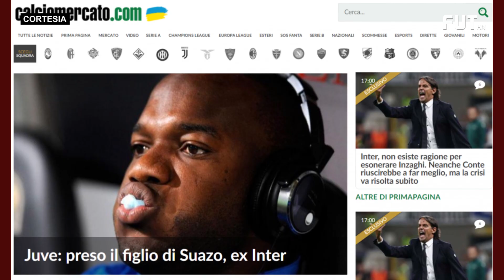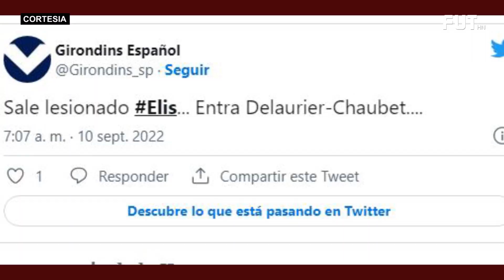✔️OFICIAL:: EDWIN RODRIGUEZ A EUROPA | 🚨 ALBERTH ELIS LESIONADO | HIJO DE DAVID SUAZO A LA JUVENTUS🔥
Luis Gabriel Suazo, hijo de la leyenda del fútbol hondureño, David Suazo,
ha sido fichado por uno de los clubes históricos del fútbol de la primera división de Italia.

El heredero del 'Rey David' se unirá a las filas de la Sub-15 de la Juventus,
luego que el cuadro italiano le siguiera la pista desde su paso por las reservas especiales del Cagliari.

De acuerdo con información del portal italiano, Calciomercato, informó este viernes que Suazo Jr.
fue firmado por el gigante del calcio italiano para formar parte de la sub 15.

Gabriel Suazo, no juega en la misma posición de su padre, sino de extremo.
Y su juego se caracteriza por la velocidad y potencia en cualquiera de las bandas,
manejando ambos perfiles dentro de la cancha.

De esa manera, la joyita hondureña se convertirá en el primer jugador hondureño en lucir la camiseta la Juventus

Es oficial. El Olimpia confirmó la salida del volante hondureño, Edwin Rodríguez,
quien se convierte en nuevo legionario tras fichar por el Aris FC de la Super Liga de Grecia.

A través de un comunicado, el León anunció que se había llegado a un acuerdo con el club griego
para el "préstamo de Edwin Rodríguez para la temporada 2022-23".

Además, agregan que la operación cuenta "con una opción a compra
que el club podrá ejercer a más tardar del 30 de junio del 2023".

El club menciona que el jugador estará viajando en los próximas días para unirse a su nuevo club.

Desde Grecia se informa que la cifra que el Aris Salónica desembolsó
por hacerse de los servicios del número 8 del Olimpia fue de un millón de Euros.
Es decir, que Olimpia recibirá 24.4 millones de lempiras por Edwin Rodríguez.

la super liga de Grecia contara con 4 catrachos, Alfredo mejía, Deiby flores
y Luis palma que será compañero de Edwin rodríguez en el Aris,

La Selección de Honduras está próxima a disputar los amistosos internacionales
ante Argentina (23 de septiembre) y Guatemala (27 de septiembre), ambos en Estados Unidos.

Pero previo a esos días, dos seleccionados han encendido las alarmas en la H por lesión.

Primero fue el delantero Anthony Choco Lozano, desde España se conoció que no estaría disponible por una lesión muscular.

en la Ligue 2, el catracho Alberth Elis tuvo que ser sustituido apenas a los 11 minutos de iniciado el encuentro.
Elis, quien había ingresado en el once titular tuvo que salir por lesión.

Hasta el momento, el Girondins no ha ofrecido mayor información
sobre la lesión que sufrió el catracho o si recayó de su antigua molestia.

Cabe recordar que meses atrás, La Pantera tuvo que ser operado del menisco interno de la rodilla derecha
y se perdió el resto de la temporada con el club francés.